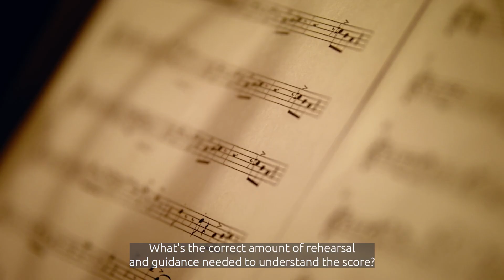The Trusted AI Orchestra - Building trust in an AI agent world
Are you considering integrating generative AI solutions into your team? It's crucial to ask: Do you trust generative AI to be a part of your workflow? Trust is everything, and it's multidimensional. In this video, we introduce you to Capgemini's Proven Framework - a comprehensive approach designed to ensure trust at every level of your business.

Discover how trusted AI can enhance your operations with secure privacy, protective measures, and reliable high-scale generative AI solutions. Whether you're looking to streamline processes or boost innovation, integrating trusted AI is essential for achieving harmony between technology and your team.

If you need generative AI to work seamlessly and securely with your team, Capgemini's Trusted AI is your solution. Don’t miss out on this insightful discussion and learn how our framework can guarantee trust and reliability in every aspect of your business.